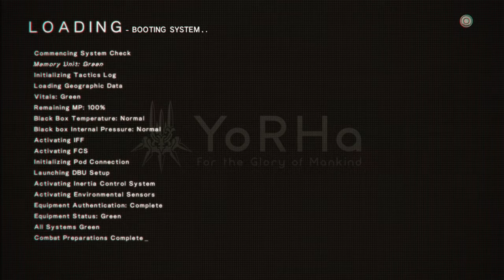NieR:Automata DEMO 1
The demo of Nier Automata.